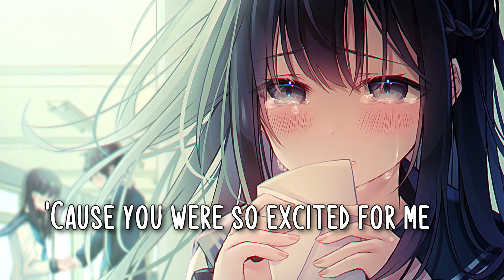♪ Nightcore - drivers license ➥ Olivia Rodrigo (Lyrics)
✘ SONG INFORMATION ✘

◤ ღ Music ◢

◤ ღ Picture ◢

Background : 黒なまこ@お仕事募集中です
Anime: Unknown
Anime Character: Original

✘ TAGS ✘

If you own the rights for the music/picture used in my video and you don't want me to use them, please email me and I will take action as soon as possible. Please allow me up to 24 hours, and include the link of the video you want to be removed.

✘ ADDITIONAL DETAILS ✘

┇ Programs Used:┇

➼ Video → Adobe After Effects CC 2017 , Sony Vegas Pro 13.0
➼ Audio → Audacity